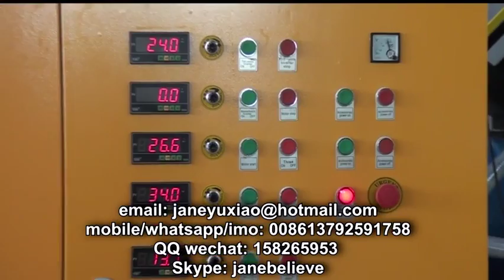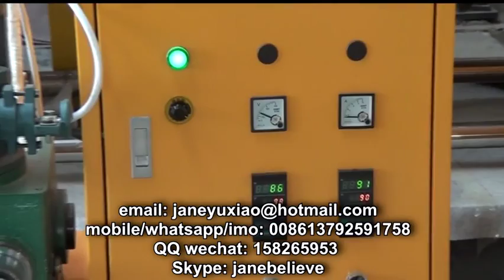EPE Foam Sheet Making Machine for India customer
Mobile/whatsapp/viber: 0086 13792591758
Skype: janebelieve
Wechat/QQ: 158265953